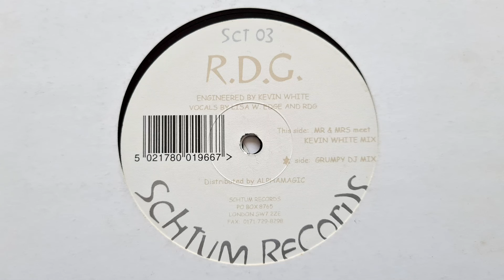R.D.G. - R.D.G. (Grumpy DJ Mix) // Schtum Records (1995)